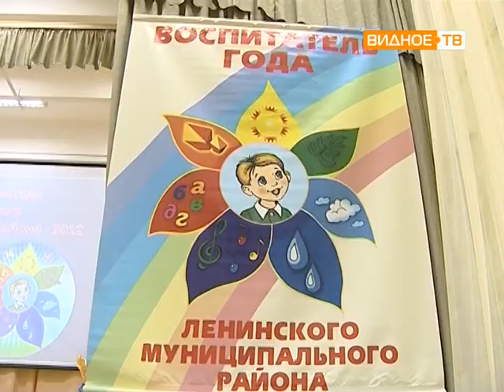Воспитатель Года 2012